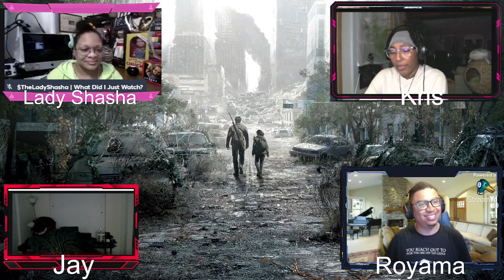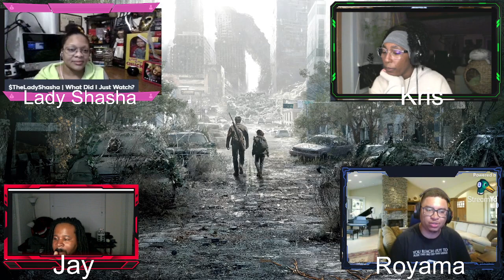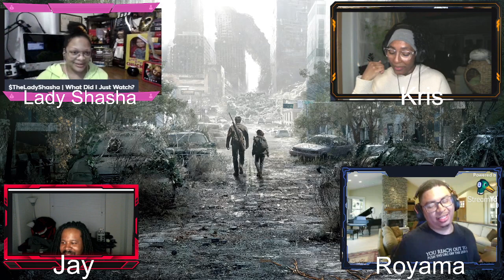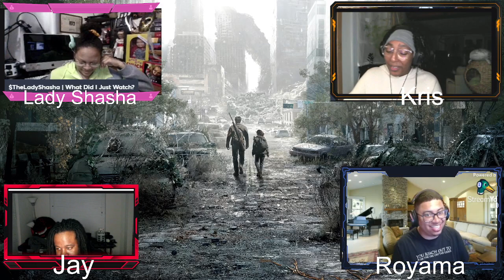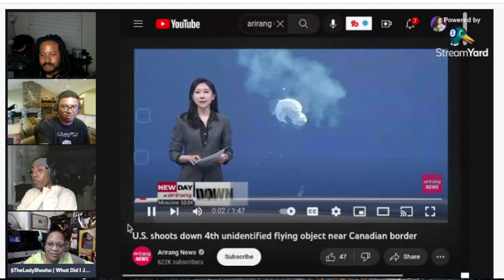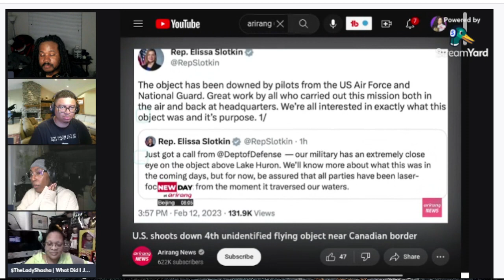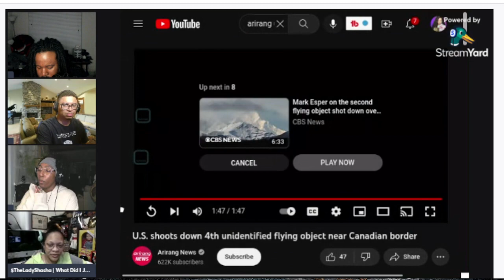Last of Us s1e5 "Endure and Survive" review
Also, How sad was this episode on on the sad scale 1-10?